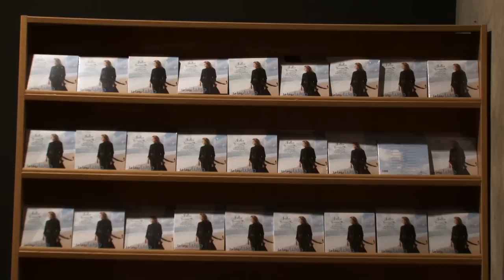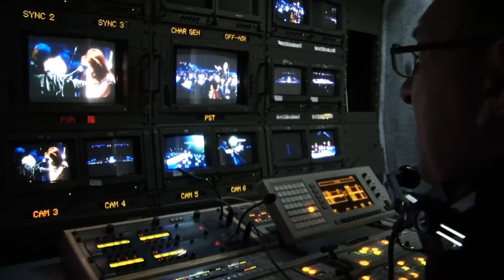Julia Boutros - Behind the scenes - Platea Concert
filmed and directed by Fouad Choufany